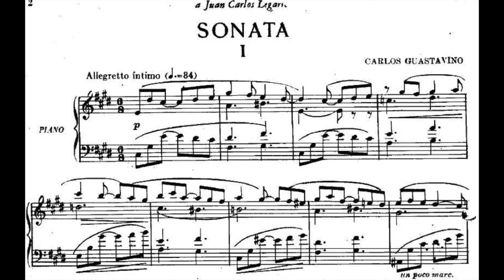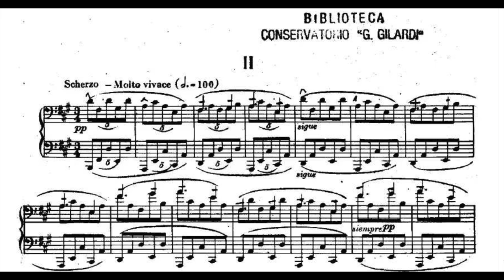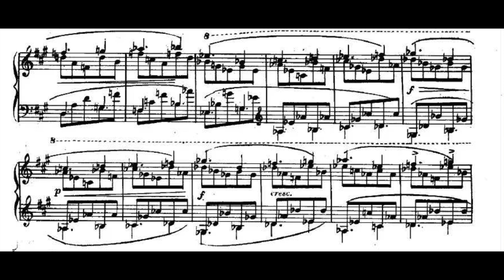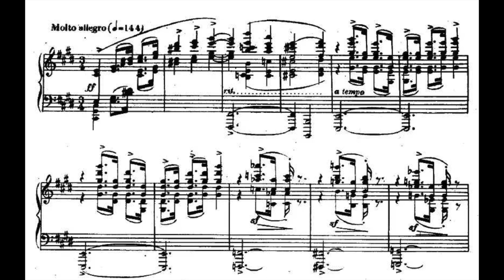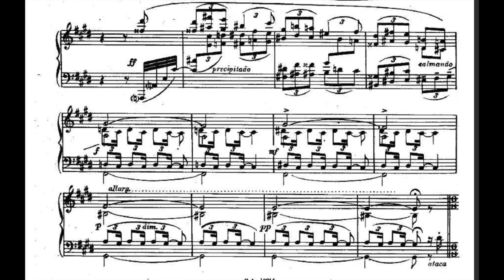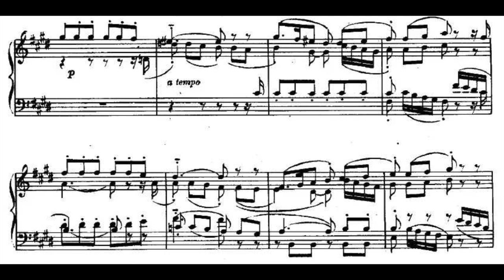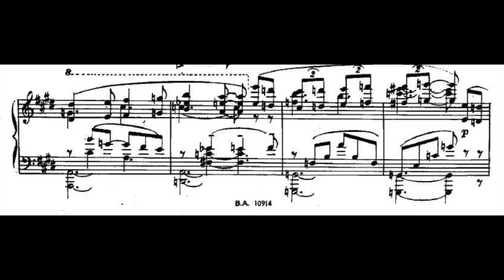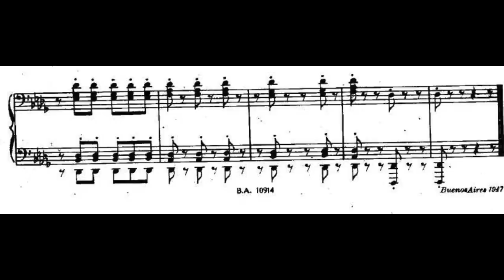Carlos Guastavino - Piano Sonata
Lilia Salsano - Piano
00:00 Allegretto Intimo
03:59 Scherzo Molto Vivace
06:54 Recitativo - Lento
09:52 Fuga y final - Allegro

Carlos Guastavino (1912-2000) was an Argentine Composer. He studied music in Santa Fe with Esperanza Lothringer and Dominga Iaffei, and in Buenos Aires with Athos Palma.

His production amounted to over 500 works, most of them songs for piano and voice, many still unpublished. His style was quite conservative, always tonal and lushly romantic. His compositions were clearly influenced by Argentine folk music. His reputation was based almost entirely on his songs, and Guastavino has sometimes been called "the Schubert of the Pampas".